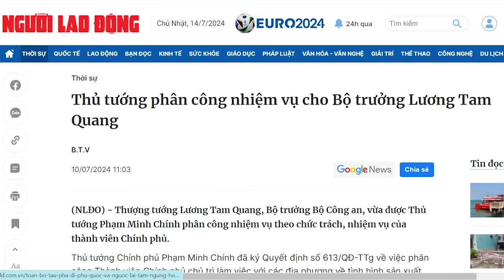Thầy trò Tô Chủ tịch và Lương Thượng tướng đang biến Thủ Chính thành con rối?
Việc ký một quyết định theo ý Tô Lâm, để Lương Tam Quang bảo kê cho tỉnh nhà, khác nào ông Thủ tướng chắp thêm cánh cho 2 con hổ gốc Hưng Yên? Việc buộc phải chắp cánh cho đối thủ, cho thấy, ông Chính đang bị thầy trò Tô Lâm biến thành con rối. Nếu không tìm được điểm tựa đủ mạnh, để có thể nói chuyện sòng phẳng với Tô Lâm, thì khả năng, Phạm Minh Chính sẽ biến thành con rối lâu dài, không phải là nhỏ.
Xem thêm tin khác tại hoặc Cách cài VPN nếu bị chặn tại VN